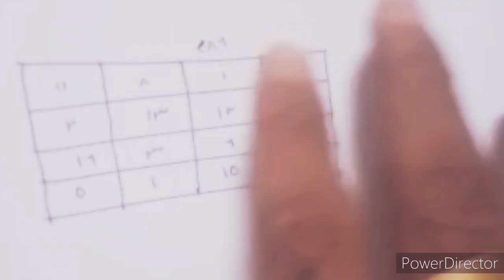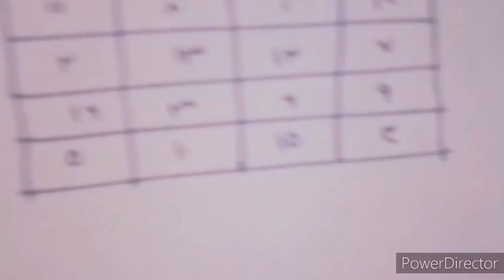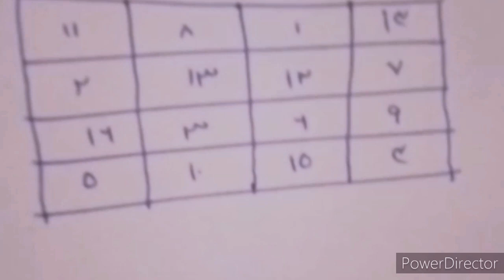বশিকরন তাবিজ পরিক্ষিত ১০০%চ্যালেঞ্জ-বশিকরণ করার সহজ উপায়-বশিকরণ সহজ উপায় নাম দিয়ে।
বশিকরন তাবিজ পরিক্ষিত ১০০%চ্যালেঞ্জ
বশীভূত করার সহজ উপায়
বশীভূত করার তাবিজ
কুফরি বশিকরন
 মন্ত্র দিয়ে বশীকরণ
সহজ বশীকরণ টোটকা
সহজে বশ করার উপায়
মেয়েদের সহজে বশ করার উপায়
সহজ বশীকরণ মন্ত্র
সহজ বশীকরণ পদ্ধতি
সহজ বশীকরণ
সহজে বশীকরণ
বশীকরণ টোটকা
কুফরি কালাম
কুফরি বশিকরন
বশিকরন মন্ত্র বাংলা
বশিকরন মন্ত্র তন্ত্র
বশিকরন মন্ত্র ভিডিও
মেয়ে বশিকরন মন্ত্র
ছেলে বশিকরন মন্ত্র
স্ত্রী বশিকরন মন্ত্র
বাংলা বশিকরন মন্ত্র
পুরুষ বশিকরন মন্ত্র
বশিকরন করার উপায়
নারি বশিকরন মন্ত্র
নারী বশিকরন মন্ত্র
বশিকরন সহজ উপায়
বশিকরন মন্ত্র
বিবাহিত নারী বশিকরন মন্ত্র
নাজায়েজ ভাবে বশিকরন
মেয়ে বসে আনার মন্ত্র
নারী বশীকরণ মন্ত্র
বিবাহিত নারী বশীকরণ মন্ত্র
দূর থেকে বশিকরন মন্ত্র
বশিকরন নকশা
নকশা দিয়ে বশীকরণ
নারী বশীকরণ
বশিকরন তাবিজ
বশীকরণ তাবিজ
বশিকরন মন্ত্র
বশীকরণ টোটকা
বশীকরণ দোয়া
নারী বশিকরন সহজ উপায়
বশিকরন সহজ উপায় নাম দিয়ে
বশিকরন কুফরি নকশা
বশীকরণ করার কৌশল
প্রেমিক প্রেমিকা বশীকরণ করার উপায়
মেয়ে বশিকরন মন্ত্র হিন্দু
বশিকরন মন্ত্র
বশিকরন নতুন ভিডিও
১ দিনে বশীকরণ করার উপায়
প্রেমিকাকে বশ করার মন্ত্র
নারী বশিকরন মন্ত্র
নারী বশীকরণ টোটকা
নারী বশীকরণ ভিডিও
নারী বশ করার সহজ উপায়
নারী বশীভূত
নারী বশিকরন তাবিজ
নারী বশীকরণ দোয়া
নারী বশিকরন নকশা
মেয়ে বশিকরন নকশা
মেয়ে বশিকরন
পুরুষ বশিকরন নকশা
সহজ বশীকরণ মন্ত্র
খেলা করার নকশা
তন্ত্র মন্ত্র বিদ্যা
তাবিজ দর্পণ
তাবিজ দর্পণ ভিডিও
তাবিজ দর্পণ নতুন ভিডিও
তাবিজ দর্পণ বশীকরণ
nari vashikaran
nari bos korar
nari bosikoron
nari bosikoron montro
 nari bosikoron korar upay
 nari bos korar montro
nari bosikoron totka
nari bosikoron montro
boshikoron in bengali
tabij koboj shikkha
tabij koboj
bosikoron totka
purush boshikoron
photo diye vashikaran
mobile chobi diye boshikoron
mobile number diye bosikoron
mobile photo diye bosikoron
mobile no diye bosikoron
wazifa for love on photo
love on photo
photo with love
love boshikoron
love vashikaran
taweez for love, vashikaran love
wazifa for love back
মেয়ের ছবি দিয়ে বশীকরণ
bosikoron
 বশীকরণ মন্ত্র
ছবিতে ফু দিয়ে বশীকরণ
বশীকরণ
মেয়ে বশিকরন
বিবাহিত নারী বশিকরন
বিবাহিত নারীকে বশ করার মন্ত্র
নাম দিয়ে বশিকরন
bosikoron bangla
boshikoron montro bangla
vashikaran
dur theke bosikoron
vashikaran taweez
vashikaran taweez bangla
vashikaran taweez video
nari vashikaran taweez
mohini vashikaran taweez
online vashikaran taweez
muslim vashikaran taweez
 boshikoron taweez
bosikoron tabij
taweez darpan boshikoron
bosikoron tabij bangla
boshikoron tabiz bangla
bosikoron tantrik
basikoron
basikaran
তন্ত্র মন্ত্র বাংলা
tantra mantra bangla
tantra mantra
তাবিজ
ভালোবাসার তাবিজ
প্রেমের তাবিজ
ভালোবাসার দোয়া
কুফরি নকশা
বশীকরণ আমল
কুফরী বশীকরণ
কুফরী নকশা দিয়ে মেয়ে বশীকরণ
মেয়ে পটানোর বশীকরণ
বশিকরন সহজ উপায়
বশীকরণ মন্ত্র
বশীকরণ 100 গ্যারান্টি
বশীকরণ করার উপায়
কিভাবে বশ করা যায়
ভালোবাসার বশিকরন
ভালোবাসা বশিকরন
দূর থেকে বশীকরণ
মেয়ে পটানোর বশীকরণ তন্ত্র মন্ত্র
 তন্ত্র মন্ত্র
vashikaran
love tabiz
love taweez
how to vashikaran
how to vashikaran any person
১ঘণ্টায় বশীকরণ
5 ঘণ্টায় বশীকরণ
 বশীকরণ ভিডিও
 vashikaran video
কিভাবে মেয়েদের বশীকরণ করা যায়
মেয়েদের বশীকরণ মন্ত্র
মেয়ে বশীকরণ
 islamic doa
taweez darpan
taweez darpan video
 motivational video
 spirituality
তাওয়েজ দর্পন
vashikaran bangla
vashikaran hindi
বশ করার দোয়া
মেয়ে বশ করার দোয়া
 boshikoron tabij
 islamic bosikoron bangla
vashikaran mantra
vashikaran mantra bangla
 vashikaran mantra for love
বশীকরণ কুফরি মন্ত্র
দূর থেকে বশীকরণ
 দূর থেকে নাম দিয়ে বশীকরণ
 কুফরি বশিকরন
 ভালোবাসার মানুষকে বশীকরণ
 দূর থেকে ভালোবাসা শক্তিশালী বশীকরণ
 দ্রুত বশীকরণ
মারাত্মক বশীকরণ
কিভাবে মেয়ে পটাতে হয়
মেয়ে পটানোর উপায়
bangla dua amol
 bangla video
bangla waz
৫ মিনিটে বশীকরণ
১দিনে বশীকরণ
valobasar tabij
valobashar tabij
 tabiz, bangla tabiz
 taweez
tabij
tabish taveez